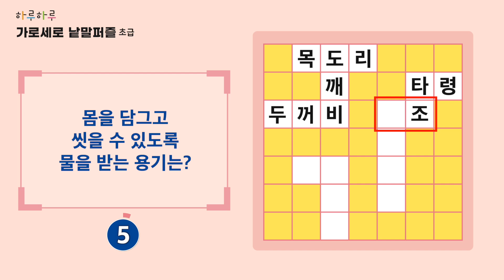[하루하루 가로세로 낱말퍼즐_초급] 49 마흔아홉째 날 퍼즐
초등 문해력·어휘력을 키우는
하루하루 가로세로 낱말퍼즐!

교과서가 쉬워진다!
공부가 재미있다!
입시까지 이어지는 문해력과 독해력,
하루 한 장 낱말퍼즐로 시작부터 앞서가자!